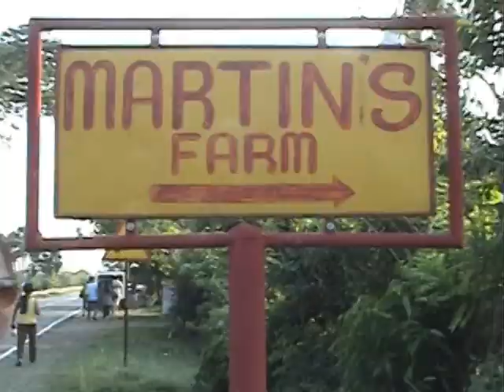It's more Fun in Pangasinan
Bolinao and Anda Summer Trip (May 1, 2012)